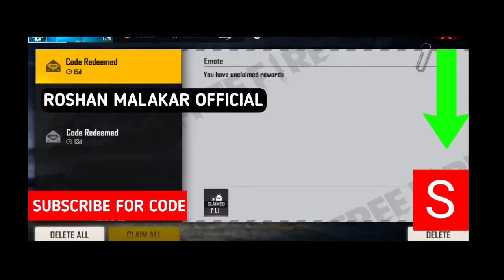Free Fire Redeem code today 2 September| Free Fire New Redeem code |FF REDEEM CODE TODAY